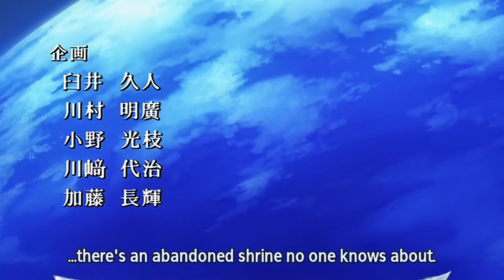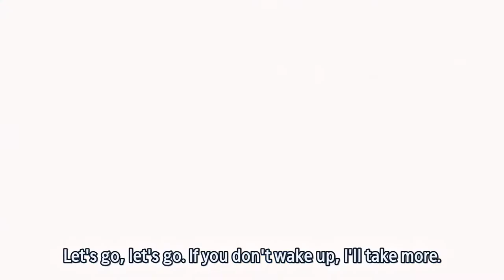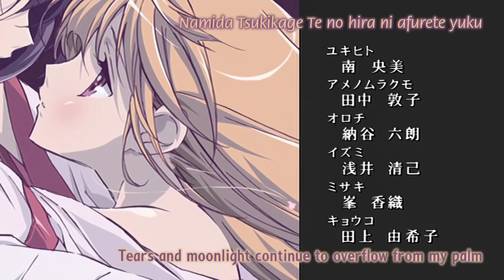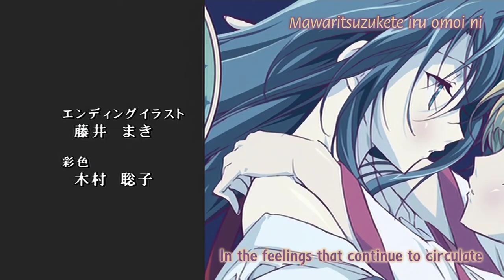Kannazuki no Miko - Episode 1 - English Subbed HD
Anime:
Romanji - Kannazuki no Miko
Japanese - 神無月の巫女
English - Priestesses of the Godless Month
Directed by - Tetsuya Yanagisawa
Written by - Sumio Uetake
Studio - TNK
Licensed by - Geneon USA (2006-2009), Sentai Filmworks (2009-present)
Original network - Chiba TV, TV Kanagawa, TV Saitama, Channel Neco, KBS
English network - Anime Network (2010)

HD Reupload!